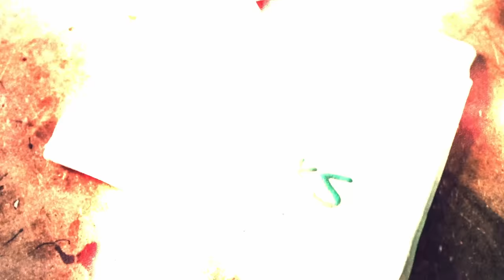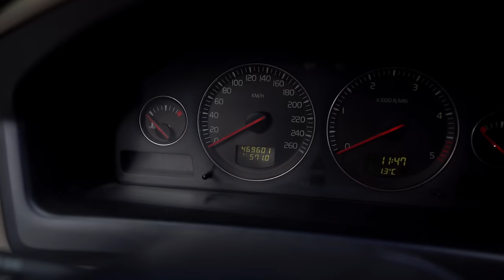Pokračujeme s Volvem XC70 | Olej v autom. převodovce a vstřiky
Co jsou karbonové usazeniny o kterých ve videu mluvím a jak ovlivnují funkčnost motoru najdeš zde

🎧 Podcast - Na koberečku s Dušanem

Kapitoly:
0:00 Úvod